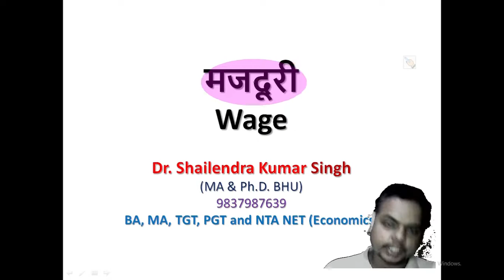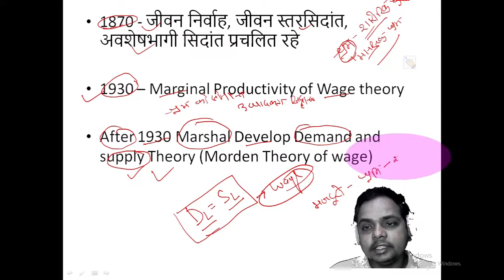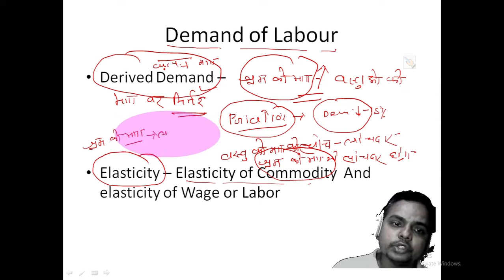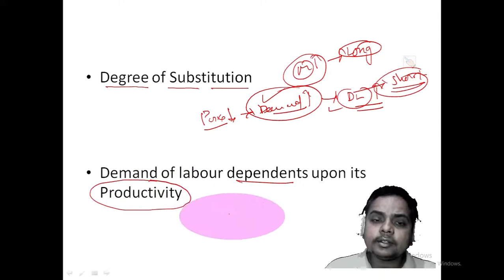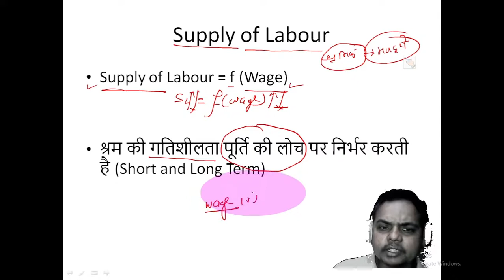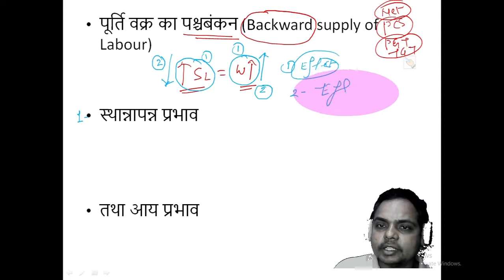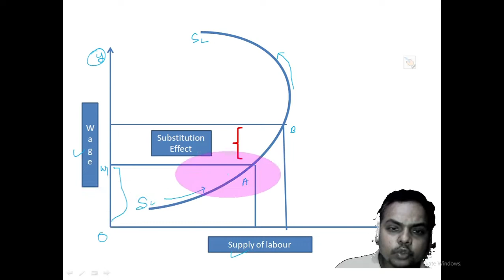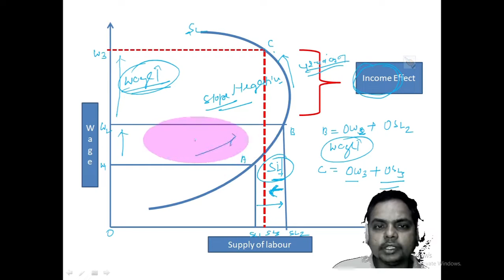मजदूरी Wage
Dr. Shailendra Kumar Singh
(MA & Ph.D. BHU)
BA, MA, TGT, PGT and NTA NET (Economics)